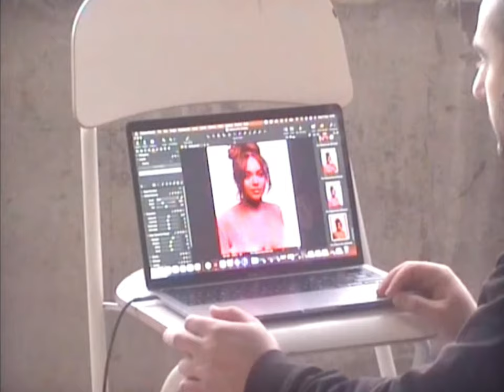‘Send Your Loving’ Photoshoot BTS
Here’s a little behind the scenes video of my photoshoot for my new single ‘Send Your Loving’💌

This shoot was to get the perfect picture for the cover art but I decided that the VHS footage of the day was too good to not post too! I’m so happy with how it came out…let me know your favourite look🥰